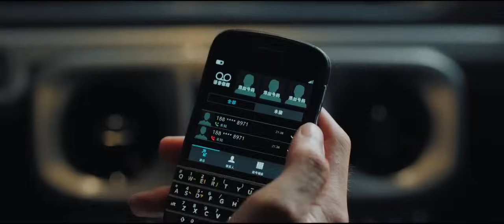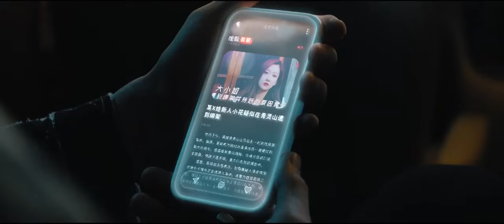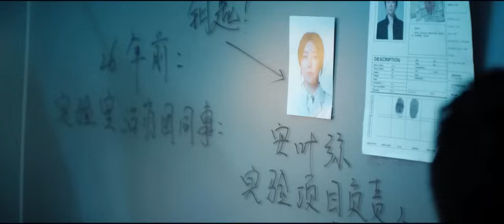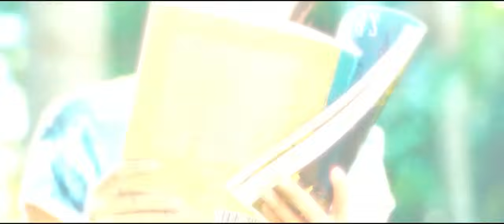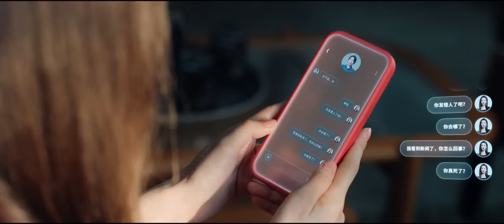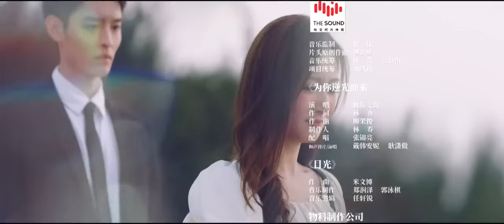Phim mới 2023 I TIA SÁNG TÌNH YÊU - Tập 08 | Phim Ngôn Tình Trung Quốc | Tào Hựu Ninh I Lồng tiếng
TIA SÁNG TÌNH YÊU - Tập 08 | Phim Ngôn Tình Trung Quốc -  Mới  Nhất 2023 | Lồng tiếng
►Tên phim: Tia sáng tình yêu (16Tập)
►Nội dung Phim: Đây là bộ phim Trung Quốc  rất hay và mới được phát hành cho khán giả Kênh phim  Kukan Classic Drama Vietnam. Bộ phim Trung Quốc ngôn tình được lồng tiếng trọn bộ với sự tham gia của dàn diễn viên nổi tiếng hiện nay như Tào Hựu Ninh, Dư Nguyệt.  Kính mời quý Khán giả đón xem.